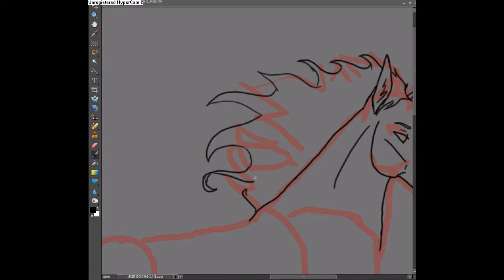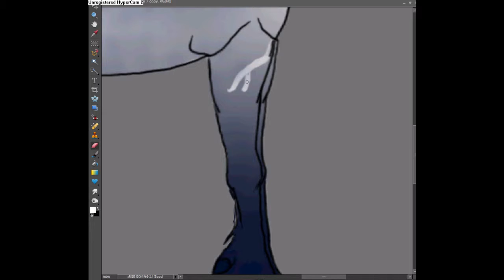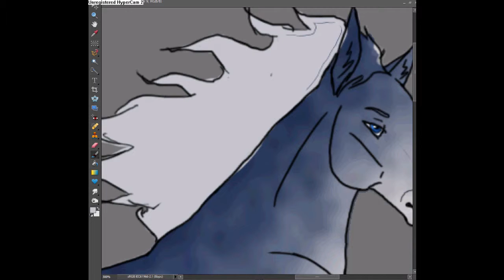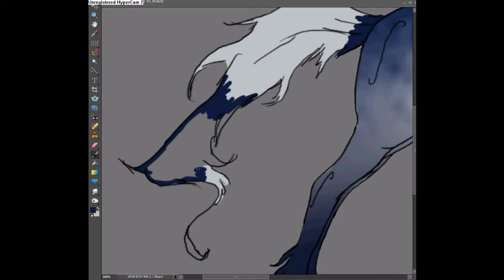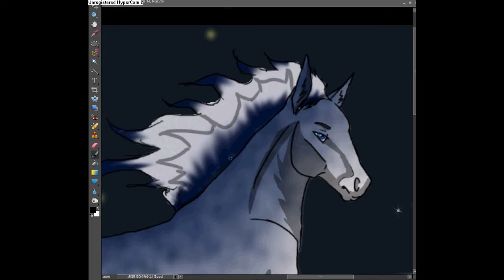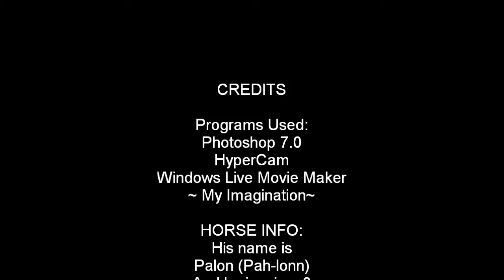Fireflies Equine Speed Painting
FIreflies, Featuring the horse Palon and the music:
Fireflies by owl City & I Need You by Jars Of Clay